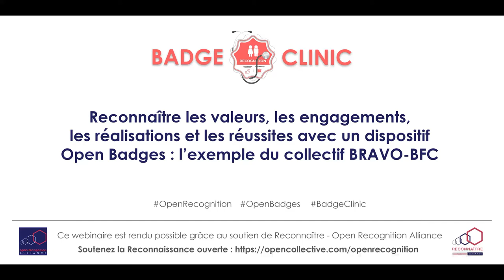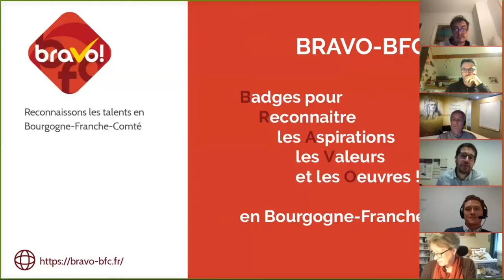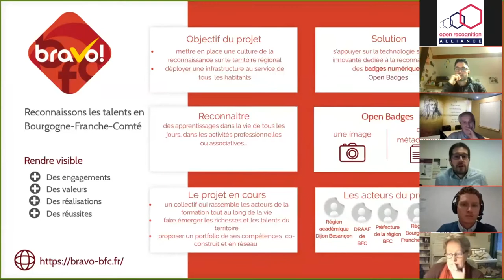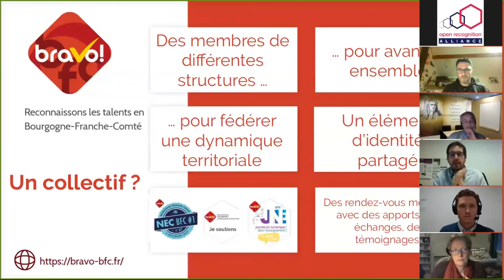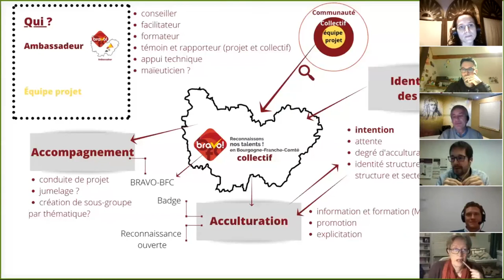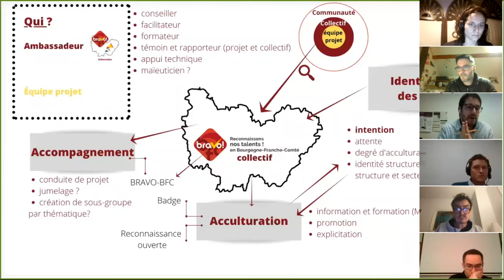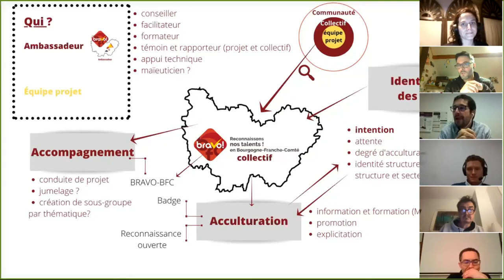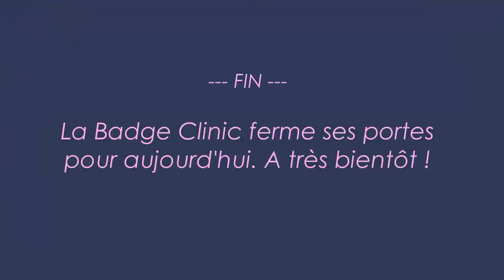[BADGE CLINIC] 19 février 2020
Présentation du projet de territoire BRAVO initié en Bourgogne Franche-Comté

Webinaire animé par Vincent Mergel et Loïc Geschwine

Badge Clinic est proposé par l'association Reconnaître - Open Recognition Alliance